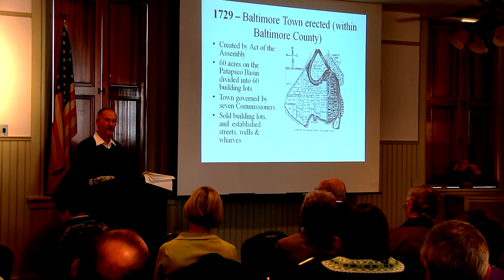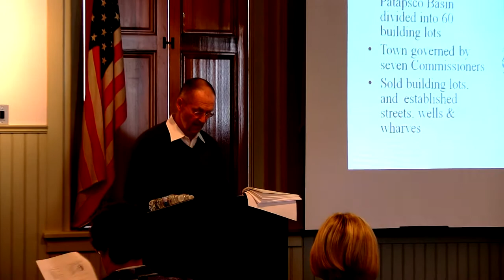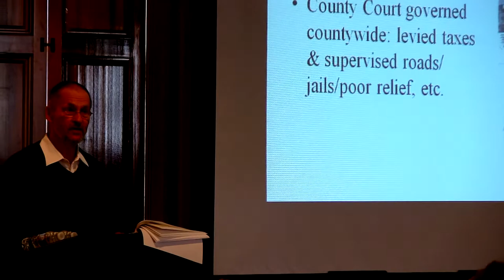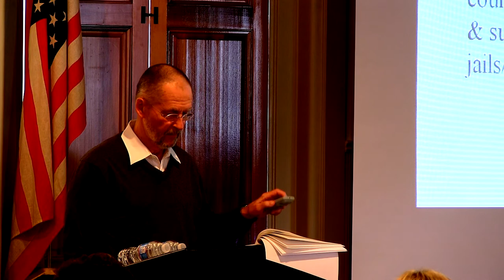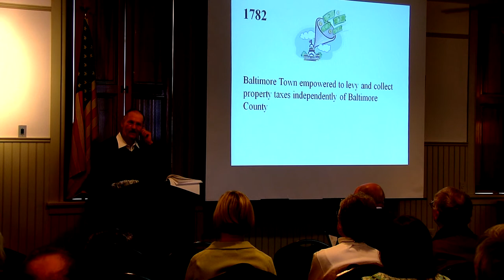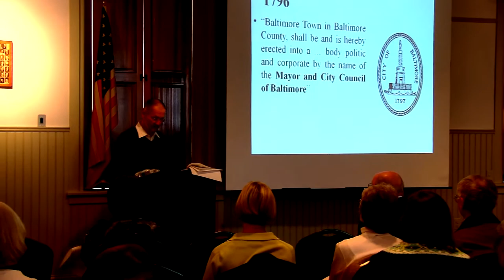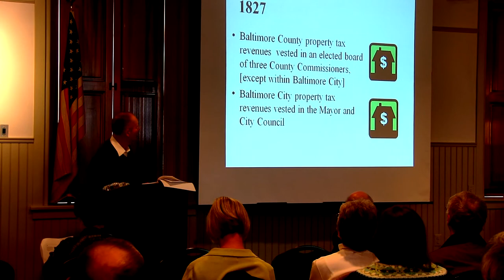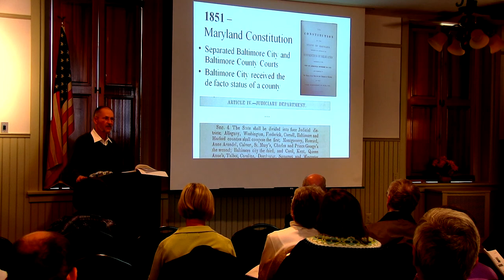Part One - Prof. Garrett Power Lecture on Baltimore City and County